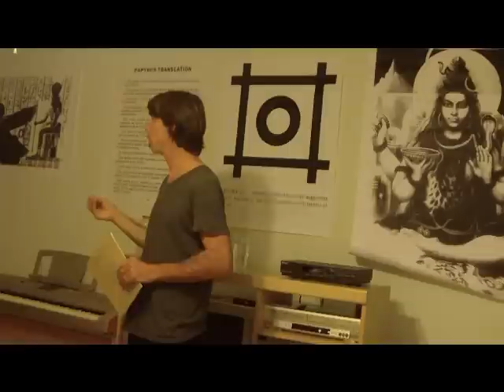Andrew Norton Webber on Distilled Liquids part 3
Andrew Norton Webber on Distilled Liquids, Sarasota, FL. January 17, 2011